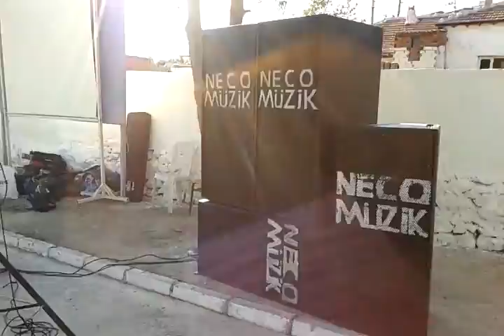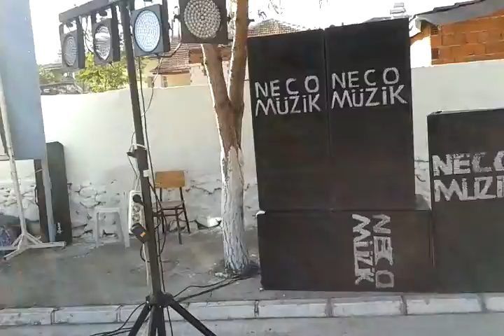necomuzik helvacı dügün öncesi